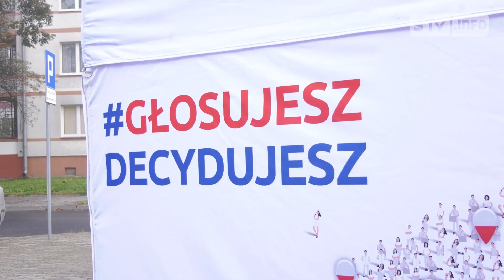Tour de Referdum. Zachęcali do udziału w niedzielnym głosowaniu